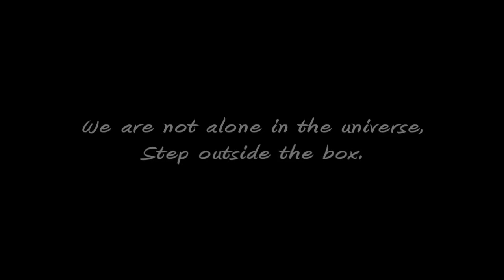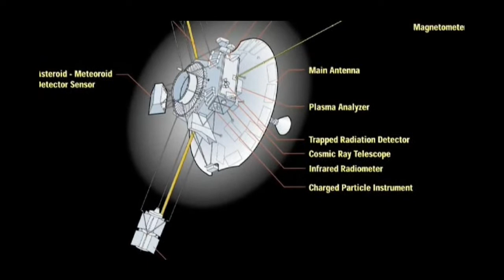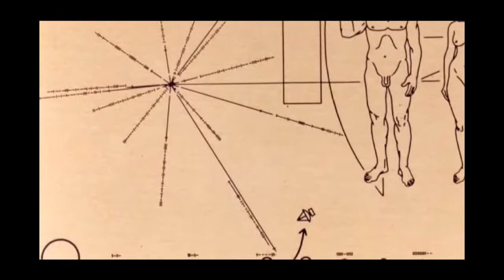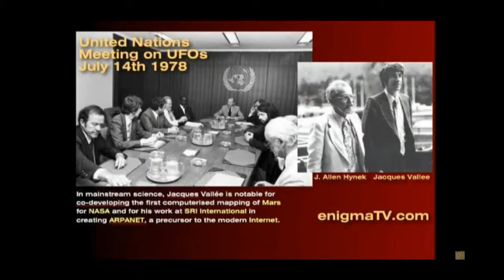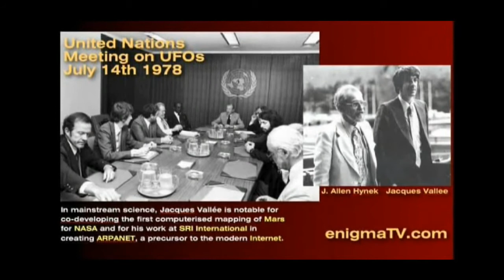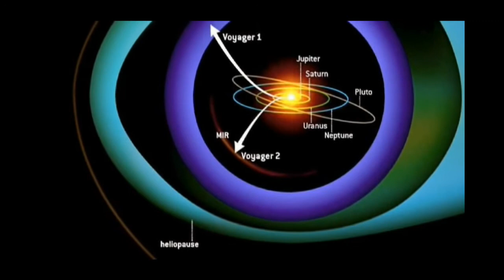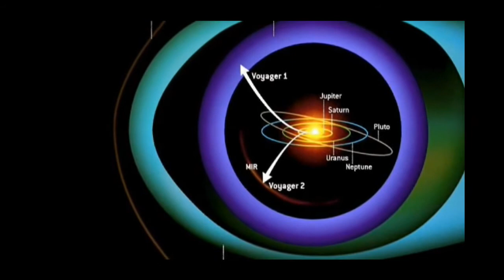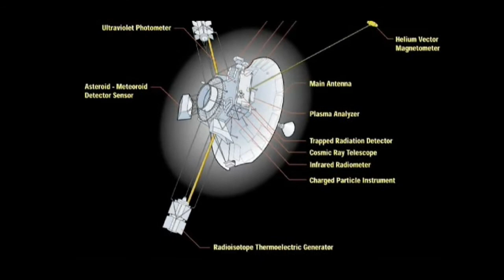Voyager Mission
The twin Voyager 1 and 2 spacecraft are exploring where nothing from earth has flown before. That we know of.  :)

After Voyage 1 left our suns heliosphere it stopped communicating with earth.

Max speed: 38,610 mph
Launch date: September 5, 1977
Cost: 250 million USD
Rocket: Titan IIIE
Manufacturer: Jet Propulsion Laboratory

Voyager 1 is a space probe launched by NASA on September 5, 1977. Part of the Voyager program to study the outer Solar System, Voyager 1 launched 16 days after its twin, Voyager 2.

Peace Everyone